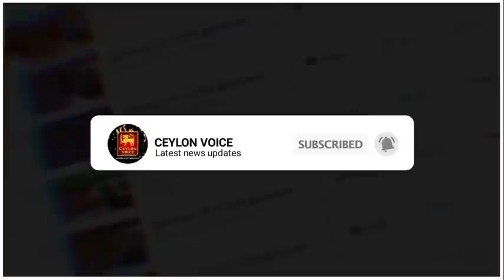இன்றைய 11.04.2021 இலங்கையின் முக்கிய செய்திகள்!Today Switzerland foreign|rohana luxman piyadasa say